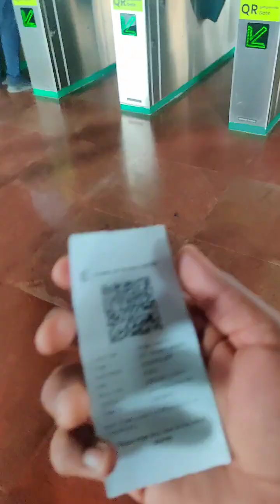Vadapalani saravana store Padmavathi thaayar Temple T Nagar......